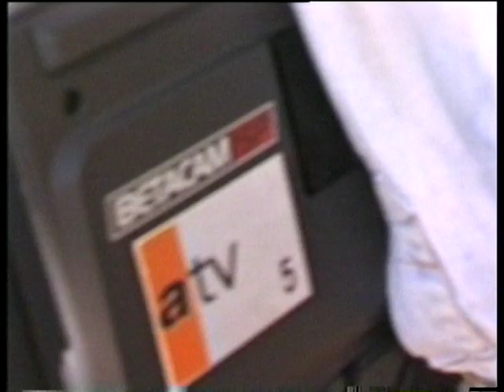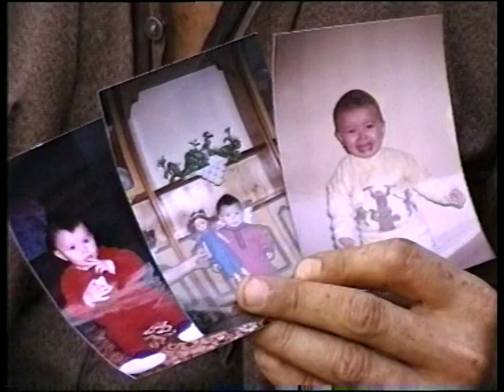Esirasker Aileleri ile Gazeteciler Esir Askerlerin Tutulduğu Kamplarda